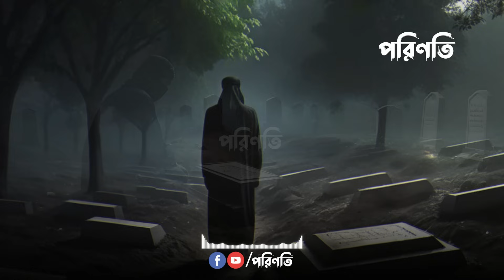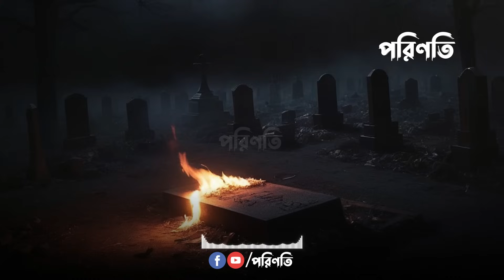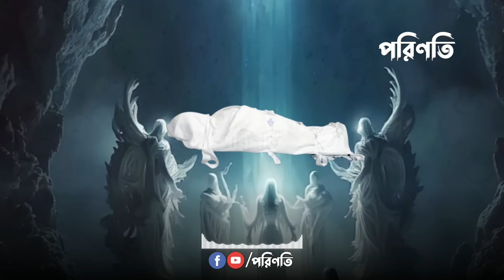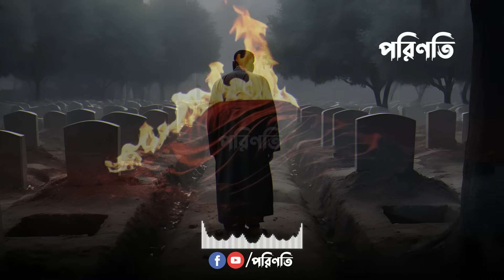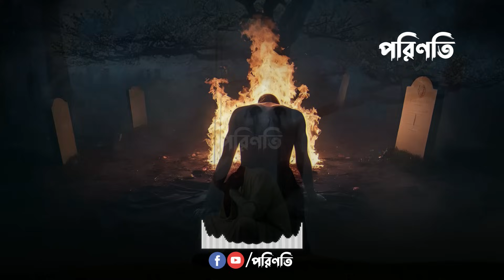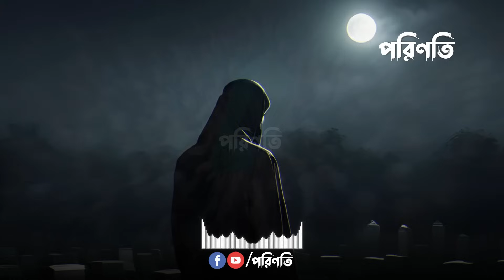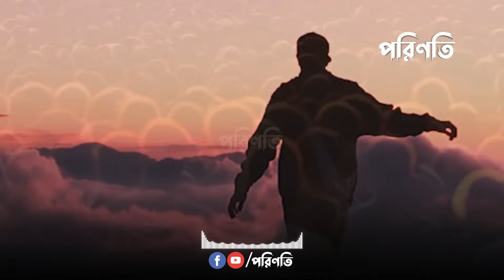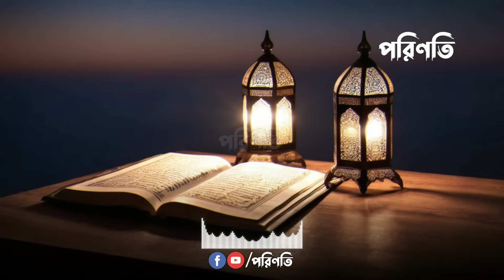বেপর্দা নারীর কবরের আজাব || কবরের আযাব || Koborer Azab || Islamic remainder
বেপর্দা নারীর কবরের আজাব || কবরের আজাব || Koborer Azab || Islamic remainder